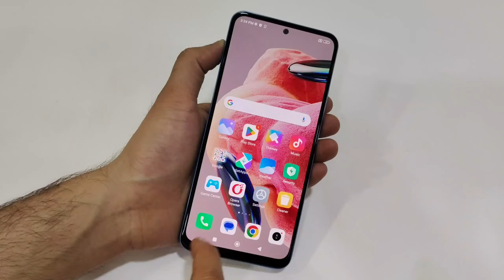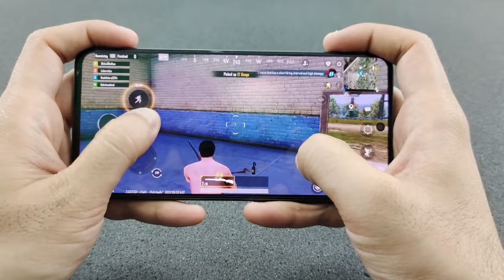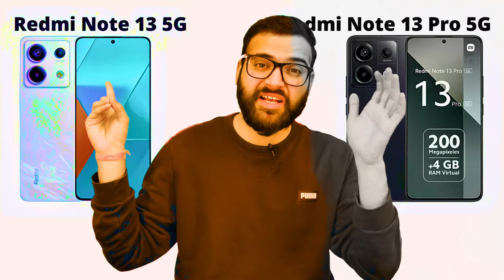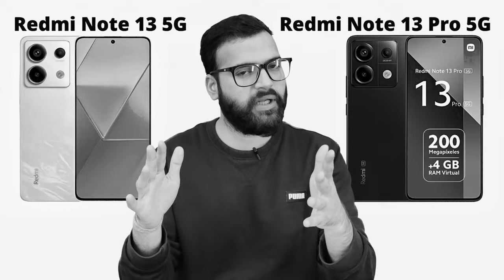Redmi Note 13 5G vs Redmi Note 13 Pro 5G - Full Comparison | Should I buy Redmi Note 13 5G ??🤔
Dosto, Aaj ki is video mey hum comparison karenge Redmi Note 13 5G vs Redmi Note 13 Pro 5G smartphone ke bich mey, Or aapko btaenge ke inme se konsa smartphone aapki need ke according jyada bdhiya hai. Isliye dosto video ko last tak jarur dekhna

Topics Cover :-

1. redmi note 13 5g vs redmi note 13 pro 5g
2. redmi note 13 pro 5g vs redmi note 13 5g
3. redmi note 13 5g vs redmi note 13 pro 5g test
4. redmi note 13 5g vs redmi note 13 pro 5g review
5. redmi note 13 5g vs redmi note 13 pro 5g display